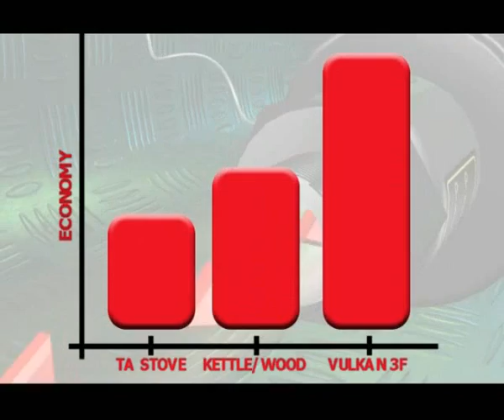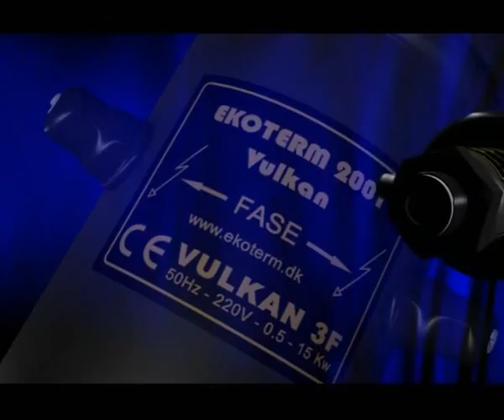Ekoterm 2001 - VULKAN 3F - ENG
Main activities of Company "Ekoterm 2001" is production and sale electric boilers for central heating. At first, we imported and assembled the single phase boilers made for so called "Russian submarines"-"ion boiler"-"saving boiler", but later our Development center came out with an entirely new model "VULKAN 3F" - first three-phase boiler...